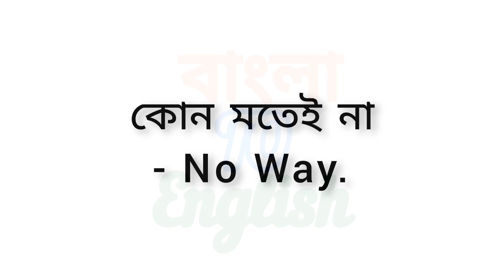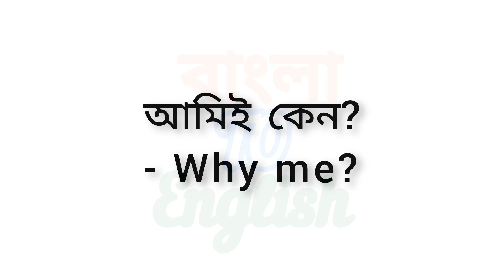Daily use most common short dialogue |ইংরেজি বলতে হলে এগুলো অবশ্যই জানতে হবে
Daily use English sentences with bengali meaning  shoje english sikhi
English Vocabulary With Bengali meaning a2z
English Vocabulary practice daily
একদম নতুন দের জন্য।most common small sentences.
Class  Spoken English | Spoken English Course | Learn English | English Speaking Practice/Speak
English fluency,
English learn,
English speaking,
read English,
speak English fluently,
speaking fluently,
spoken English,
vocabulary practice

দৈনন্দিন ব্যবহৃত বাংলা থেকে ইংরেজি ছোট বাক্য,বাংলা থেকে ইংরেজি ছোট বাক্য,বাংলা থেকে ইংরেজি অনুবাদ,জন্ম সনদ বাংলা থেকে ইংরেজি,জন্ম নিবন্ধন বাংলা থেকে ইংরেজি করার নিয়ম,জন্ম নিবন্ধন বাংলা থেকে ইংরেজি,সহজে ইংরেজি শিখুন বাংলা থেকে ইংরেজি,কিভাবে ইংরেজি থেকে বাংলা করবো,বাংলা থেকে ইংরেজি লেখা শিখুন খুব সহজে,বাংলা থেকে ইংরেজি অনুবাদ করার টেকনিক,জন্ম সনদ বাংলা থেকে ইংরেজি করার নিয়ম ২০২৩,ইংরেজি থেকে বাংলা করার সফটওয়্যার,ইংরেজি থেকে বাংলা অনুবাদ করার নিয়ম